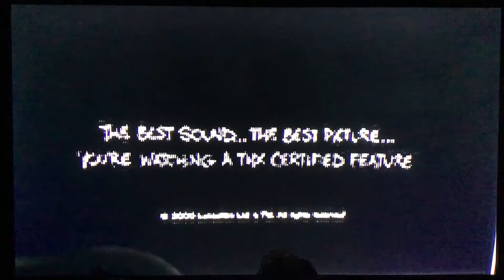December 15, 2021